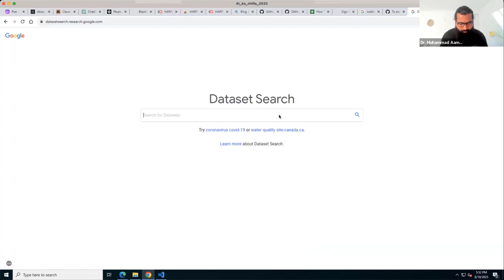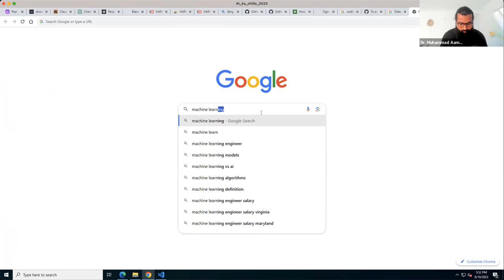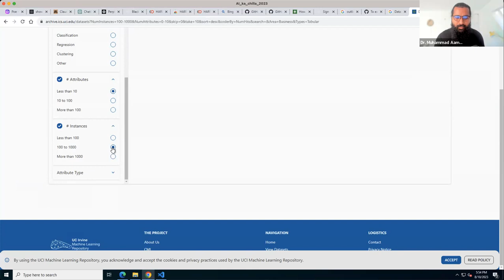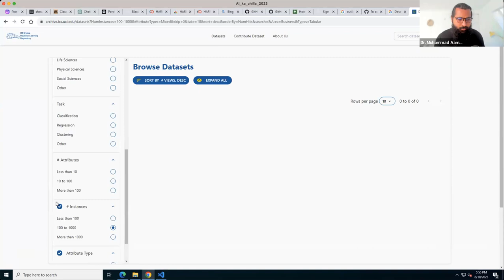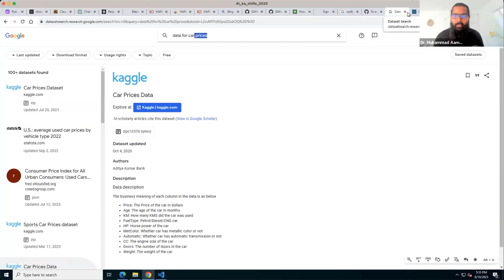Big Data for EDA practice